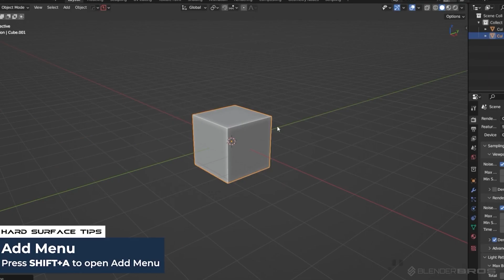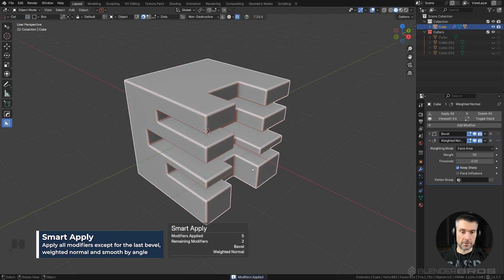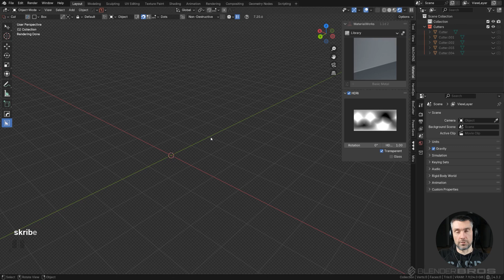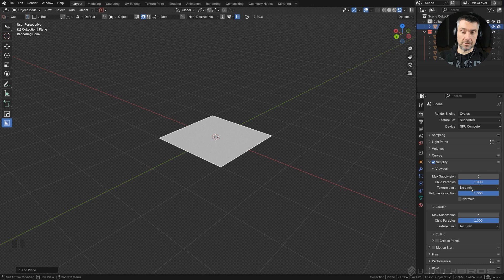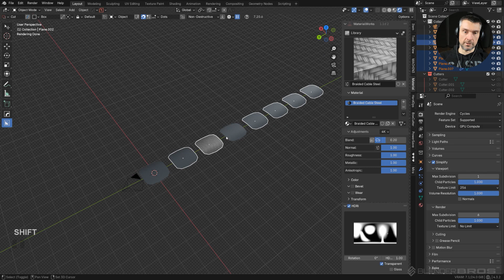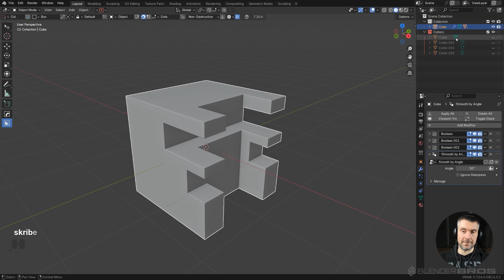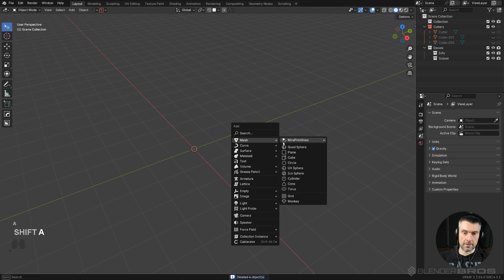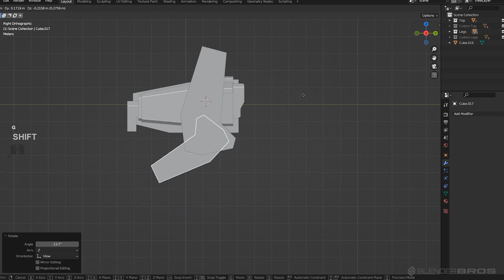Is Your Blender Slow? Try These Simple Fixes!